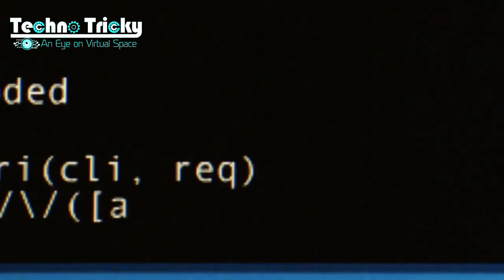Technotricky Let's Hack 2.0 Trailer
In this course you'll learn about Hacking and different types of hacking and learn to test the security
loopholes and also this course teaches you on hacking social media and Instagram accounts. There are
limitless possibilities with this course. This can also bring better changes in your career.

Course Topics-Level 2
• Introduction to Penetration Testing and Bug Bounty?
• Hacking Terminology (Terms, GitHub)
• Installation of Hacking Lab on your device?
• Linux Commands, Package Installation
• Become Anonymous, hide your identity, Protect
your privacy.
• Advance phishing techniques using tools
• Session Hijacking
• OWASP TOP 10 and Website Hacking
• Advance Hacking Instagram, Facebook, WhatsApp
• Remote Access Trojan in Depth